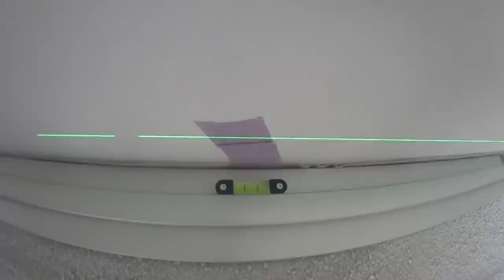2/8 ⏩ Pose granule Fermacell sol et réglage niveau chape sèche sur plancher bois !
🚩 SOUS-TITRAGE  des vidéos TAKA YAKA
🢂 pour l'accès au malentendant entre autres personnes